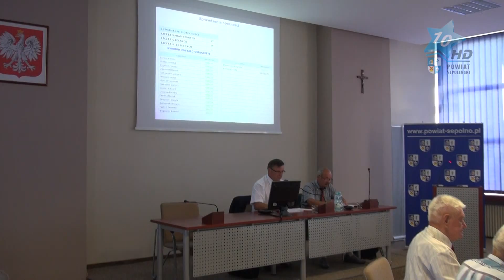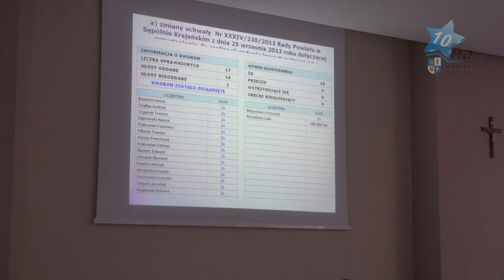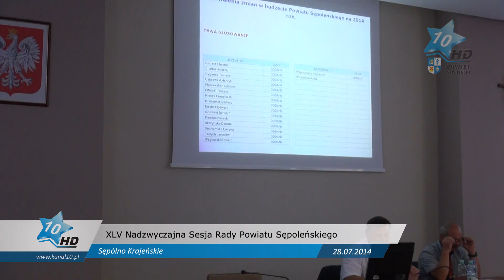XLV Nadzwyczajna Sesja Rady Powiatu Sępoleńskiego, 28.07.2014 r.